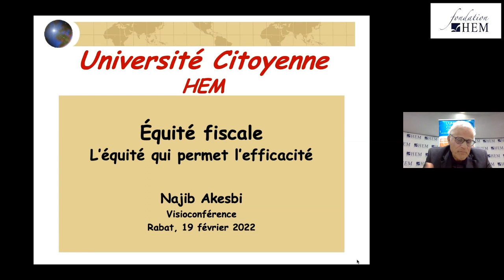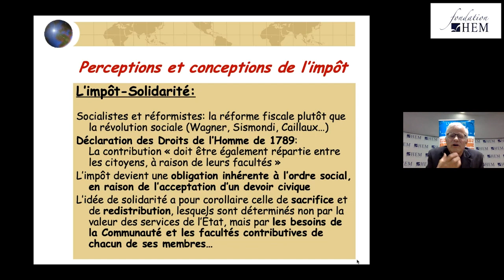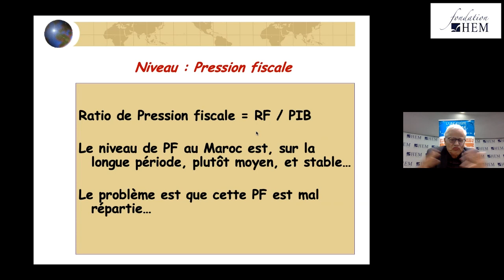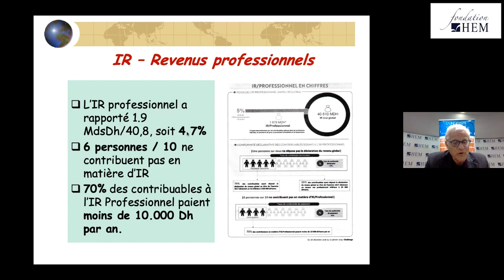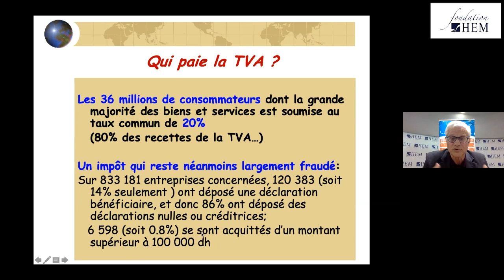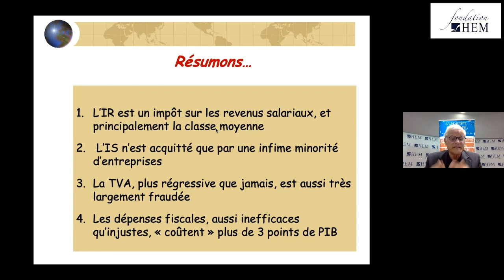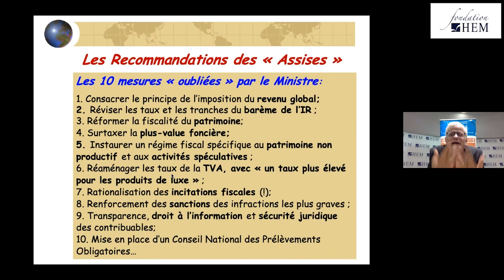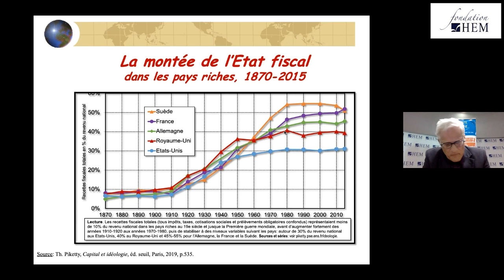Séminaire N°5 - Université Citoyenne HEM 2022 : Najib AKESBI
Visualisez la vidéo intégrale du 5ème séminaire de la 25ème édition de l'Université Citoyenne, animé le Samedi 19 Février 2022 par Najib AKESBI, Enseignant Chercheur, et portant sur le thème ''L’équité fiscale​''. Il est à rappeler que l'Université Citoyenne est un cycle de 9 séminaires gratuit, certifiant, aux thématiques variées et ouvert sur Teams LIVE à tous les citoyens du monde, de Janvier à Mars 2022. L'Université Citoyenne, un concept unique au Maroc, proposé par la Fondation HEM.